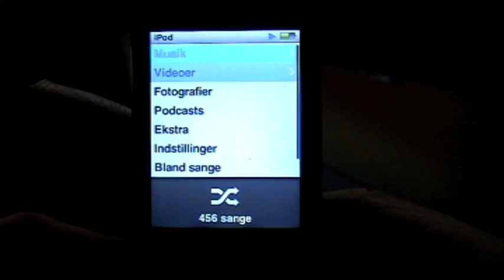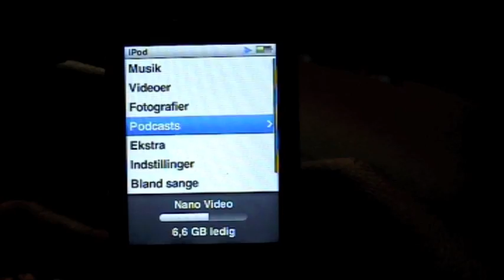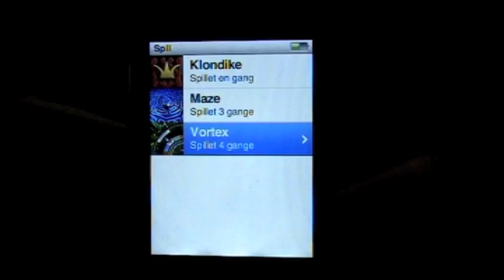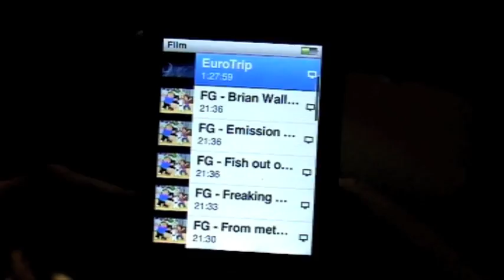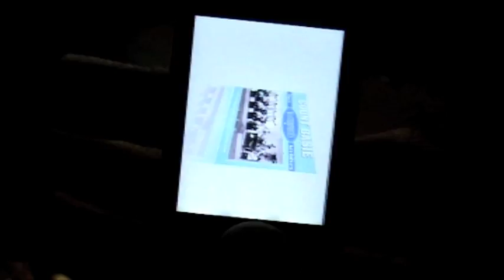iPod Nano 4G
A brief review of the new iPod Nano 4G and it's features